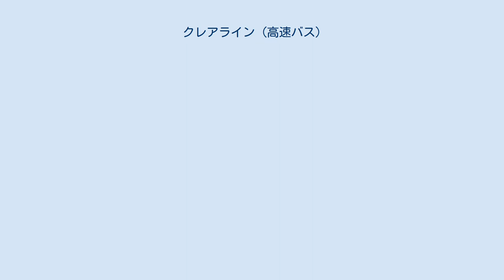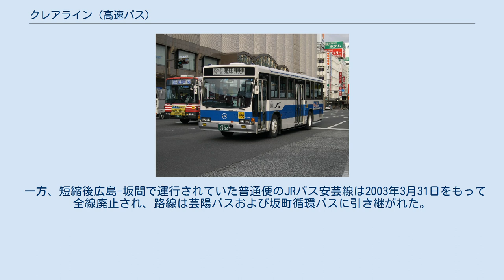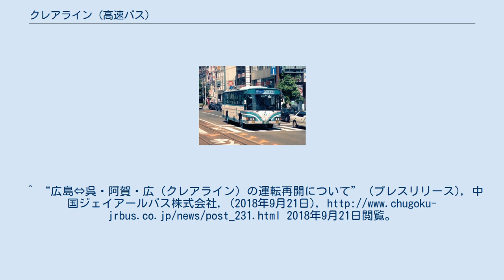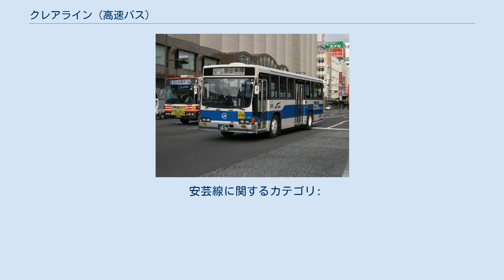クレアライン (高速バス)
クレアライン（中国ジェイアールバス） クレアライン（広島電鉄） クレアライン（呉市交通局（撤退）） クレアライン（日野・セレガハイブリッド）（広島電鉄） 快速便時代の呉市交通局車両 クレアライン（広島 - 呉線）は、広島市と呉市を結ぶ高速バスである。
 広島と呉を結ぶ路線は、1942年7月に開業した省営自動車安芸線が前身となる。
呉にある海軍工廠に勤務する工員輸送にあたって、当初は呉線の複線化で対応する予定であったが、複線化に時間を要する一方で輸送力増強を急遽行う必要に迫られたため、輸送力増強分を自動車輸送で行うことになった。
鉄道と完全に並行するこの区間に省営バス路線が開設されたのは、このような経緯によるもので、国鉄バス4原則の「鉄道の代行」に相当した。
 戦後、1949年には広島電鉄と呉市交通局も同区間に参入、中国地方自動車局管内では初の共通乗車制度が導入された。
その後、1960年代には日本全国で長距離路線バスの運行が開始された時期、安芸線においても1962年から下松と呉本通13丁目を直通する国鉄バス瀬戸内西線の運行も開始されているが、1970年代に直通運行は休止されている。
 1957年7月に営業を開始していた広島バスセンターは、1974年10月にビル3階に入るという大規模な改良が行なわれたが、この時に待機スペースが減少することになったため、国鉄バスでは安芸線の一部を横川駅まで延長することになった。
しかし、横川駅周辺は他社の営業エリアであったことから、協議の結果安芸線の横川駅乗り入れと引き換えに、広島バスと広島交通が雲芸南線のエリアである高陽ニュータウンへの乗り入れを行なうことで決着した。
 1978年に呉市交通局が運行を中止。
国鉄バス末期時は広島-呉本通6丁目の他に広および(西条線)乃美尾まで直通運転を行っていたが、国鉄分割民営化後、呉線の列車増発などが行われたことから、一時JRバスの広島-呉間直通便は廃止された。
 その後しばらく広島電鉄のみで運行を続けていたが、1992年より呉市交通局が快速便として運行を再開。
中国JRバスも1995年11月より急行便として再開された。
これらを広島呉道路全通により発展させたものがクレアラインである。
 一方、短縮後広島-坂間で運行されていた普通便のJRバス安芸線は2003年3月31日をもって全線廃止され、路線は芸陽バスおよび坂町循環バスに引き継がれた。
 ※下線部は八丁堀行き特急便は経由なし ^ 当時。
後に5原則となった。
詳細は国鉄バス#国鉄自動車の5原則を参照 ^ 「鉄道省告示第131号」『官報』1942年6月15日（国立国会図書館デジタルコレクション） ^ “広島―呉間　バスとフェリー、3経路で代替輸送”. 日本経済新聞 (日本経済新聞社). (2018年7月18日). 2018年8月26日閲覧。
^ “広島⇔呉・阿賀・広（クレアライン）の運転再開について” (プレスリリース), 中国ジェイアールバス株式会社, (2018年9月21日), 2018年9月21日閲覧。
 安芸線に関するカテゴリ: